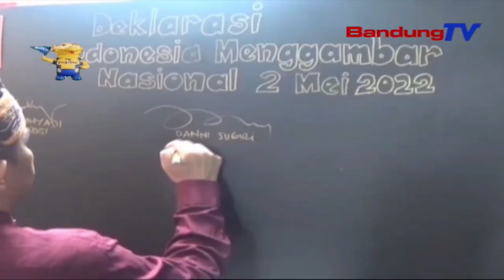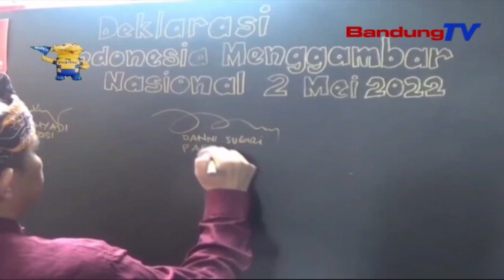Ribuan Seniman Deklarasikan Bulan Menggambar | SBR | BANDUNGTV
SBR | BANDUNGTV | IRFAN RAMANDA | Ribuan Seniman Seluruh Indonesia,Mendeklarasikan Bulan Dan Tanggal Menggambar Nasional.Setelah Adanya Deklarasi Ini,Hari Menggambar Nasional Akan Diperingati Setiap Tanggal 2 Mei.Peringatan Hari Menggambar Nasional Dianggap Penting,Sebab Selama Ini Para Seniman Menggambar Secara Terpisah.